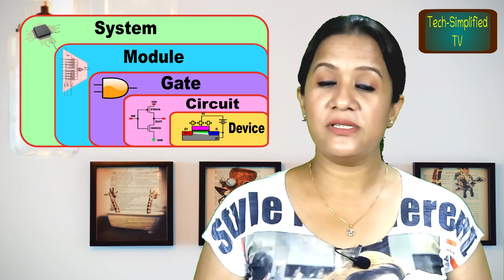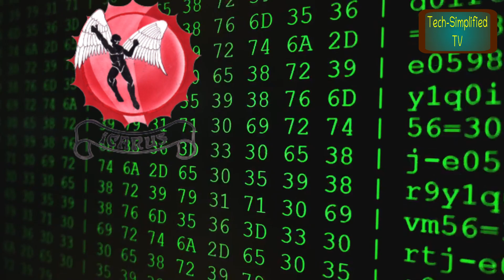The Secret World of VLSI Software: Revealing the Tools Used in Chip Design !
In this highly informative episode, the host unveiled 15 free and open source VLSI software tools that have long been kept secret from many in the industry. The episode began by discussing the significance of free and open source software (FOSS) in the VLSI design process, highlighting the benefits of using open source tools over proprietary alternatives. The host then went on to introduce a variety of FOSS tools, including Icarus Verilog, GHDL, Vivado, LT Spice, NGSPICE, GTK-Wave, Open-Timer, Magic Layout, TK Gate, QUCS, E-Sim, Electric, GNU Octave, and Open Road. For each tool, the host provided a detailed overview of its features and capabilities, giving viewers an in-depth understanding of what each tool has to offer. Finally, the episode concluded with a brief summary of the main points covered and a reminder of the importance of free and open source software in VLSI design. Overall, this episode provides a valuable resource for anyone interested in exploring the many powerful FOSS tools available in the VLSI design space.

Please follow the below chapters below:
00:00 Beginning & Intro
00:16 What Is Significance of FOSS in VLSI ?
02:18 Icarus Verilog
02:50 GHDL
03:25 Vivado
04:06 LT Spice
04:41 NGSPICE
05:49 GTK-Wave
07:02 Open-Timer
07:43 Magic Layout
08:29 TK Gate
08:58 QUCS
10:07 E-Sim
11:06 Electric
11:49 GNU Octave
12:21 Open Road
13:33 Conclusion

Courtesy:
Video by Rathod Mitul from Pixabay
Image by Marijn Hubert from Pixabay
Image by Darwin Laganzon from Pixabay
Image by Robin Higgins from Pixabay
Video by KoolShooters
Video by Ketut Subiyanto
Video by Mikhail Nilov
Video by Artem Podrez
Video By Mixkit

This video suggests :
"Free and open source VLSI software tools for designers"
"Benefits of using open source tools in VLSI design"
"Icarus Verilog as a free VLSI design tool"
"How to use GHDL for VLSI design verification"
"Overview of Vivado as a free VLSI design tool"
"LT Spice and its role in VLSI circuit simulation"
"NGSPICE for VLSI analog simulation: A comprehensive guide"
"GTK-Wave for waveform viewing in VLSI design"
"How Open-Timer helps in VLSI timing analysis"
"Magic Layout for VLSI physical design"
"Using TK Gate for VLSI gate-level simulation"
"QUCS for VLSI circuit simulation and analysis"
"E-Sim for free and open source VLSI simulation"
"Electric CAD tool for VLSI design: An introduction"
"GNU Octave for numerical computing in VLSI design"
"Open Road for open source physical design in VLSI"
"Top 15 free and open source VLSI tools every designer should know"
"Free VLSI design software: Open source tools overview"
"How to integrate open source tools in VLSI design workflows"
"Exploring the power of open source VLSI software for designers"